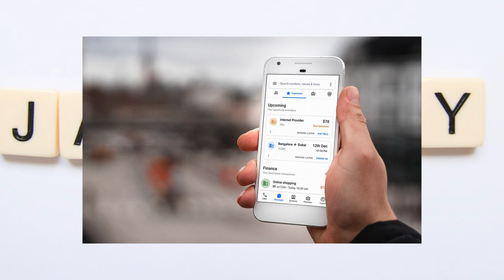ASANTE JANUARI MBAKA JINA WAMEKUBADILISHIA, UTAPITA TU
ASANTE Januari mpaka jina wamekubadilisha, utapita tu